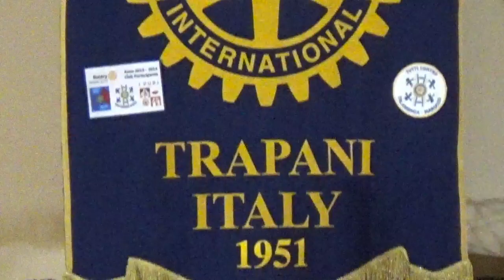CONCERTO PER LA VITA 2020